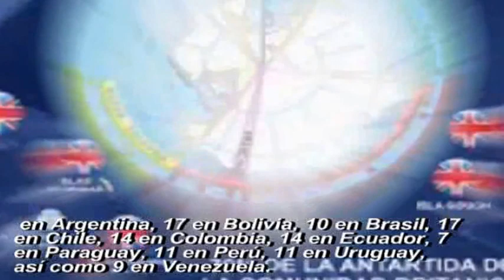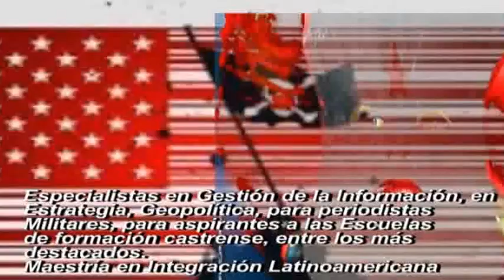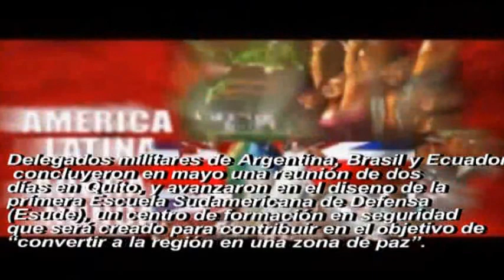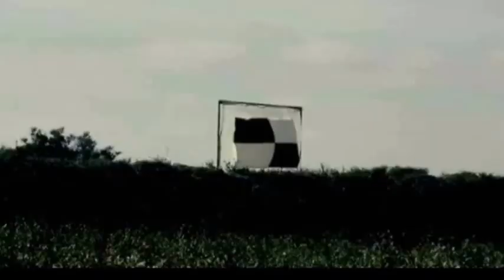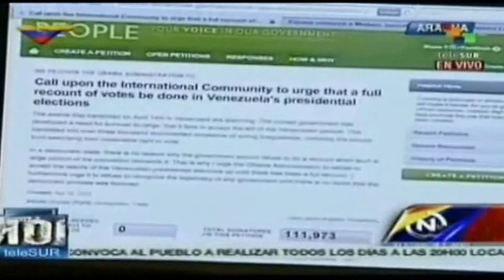EL SUR UNIDO Y LOS PLANES DEL IMPERIO 2/2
La capacitación en temas relacionados con Seguridad y Defensa se realiza en 133 instituciones de la región. A estos centros educativos concurren civiles y militares. Así, quien se encuentre interesado en efectuar este tipo de estudios, puede localizar 23 organismos en Argentina, 17 en Bolivia, 10 en Brasil, 17 en Chile, 14 en Colombia, 14 en Ecuador, 7 en Paraguay, 11 en Perú, 11 en Uruguay, así como 9 en Venezuela.

Mediante los programas educativos relacionados tanto con la Seguridad como con la Defensa en la región, se confieren títulos de tercer y cuarto nivel, a civiles y militares.

La instrucción se realiza en campos como Defensa Nacional, Estudios Estratégicos, Gestión Logística, Intereses Marítimos, de Estado Mayor, de Estado Mayor Conjunto, Especialistas en Gestión de la Información, en Estrategia, Geopolítica, para periodistas Militares, para aspirantes a las Escuelas de formación castrense, entre los más destacados.
Maestría en Integración Latinoamericana